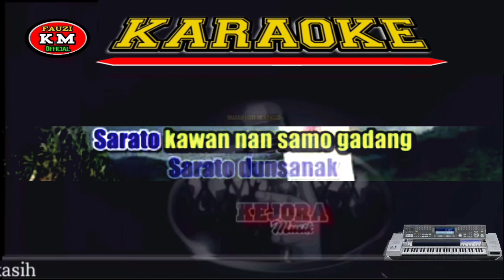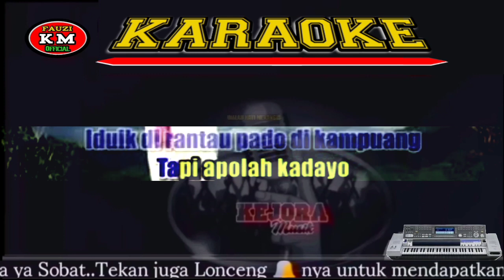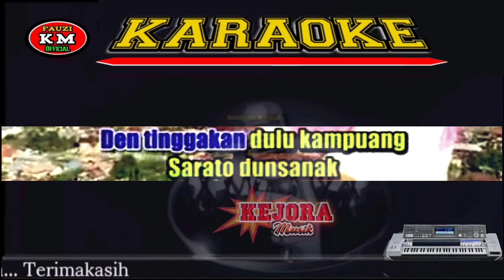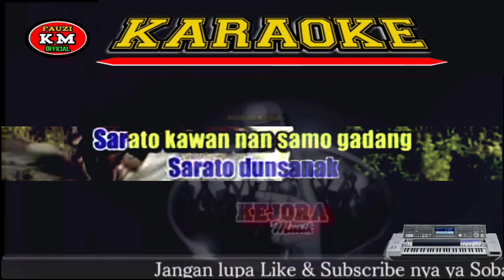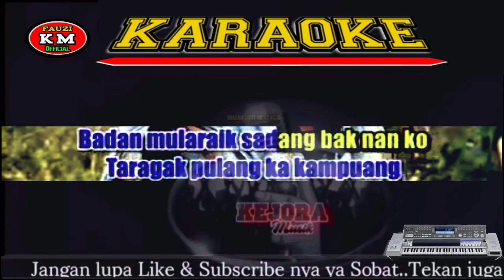MARENDO UNTUANG - Zalmon Karaoke/lirik KN7000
Tittle: Marendo untuang
Artis : Zalmon
Cipta : Mohd Nur Amella

Arranger Musik Karaoke : Fauzinario
Chanel Youtube : Fauzi KM Official

      Terimakasih 🙏